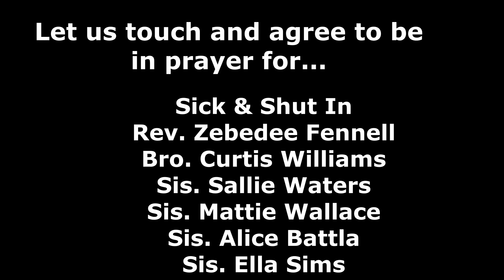GSP Church News for 9/3/23